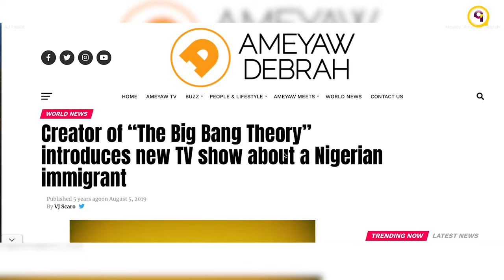Folake Olowofoyeku talks about Bob Hearts Abisola season 5 and new projects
Renowned Actress Folake Olowofoyeku talks about Bob Hearts Abisola season 5 and new projects

Ameyaw TV brings you up to date with news, exclusive interviews, live shows, events, lifestyle content, and more.